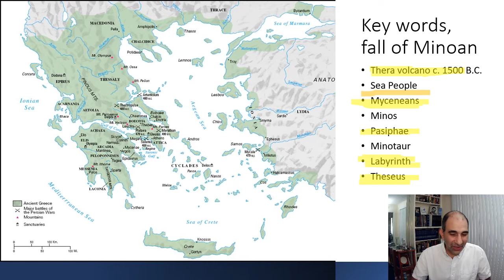Fall of the Minoan Civilization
What happened to the Minoan Civilization?  Was it a natural disaster, invasion or something else??

In case you did not see part I of this lecture, you can find it here:

If you enjoyed this video  can also leave a one time "Thanks" contribution.  I love helping homeschoolers and history lovers with my free resources, so any contribution is greatly appreciated!